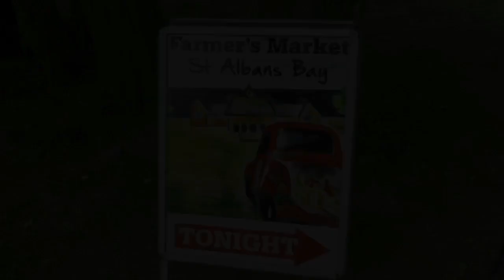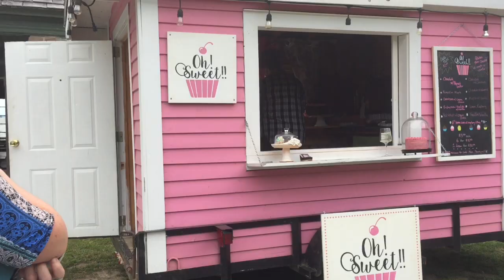St Albans Bay Farmers Market - Market Tour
There is a new Farmers Market in our Area. We went to check it out and were pleasantly surprised with how cute it was and will be going again and highly recommend a trip to the St Albans Bay Park for anyone in the area.

Soap Shop